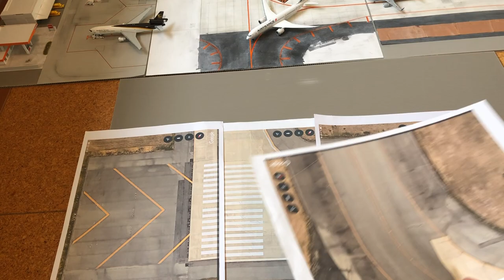Make a Runway【How to build a Model Airport】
Don’t forget follow ✈︎

キーワード: 空港 作り方 空港模型 空港ジオラマ 滑走路